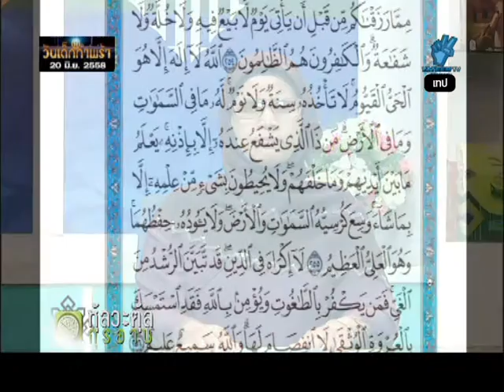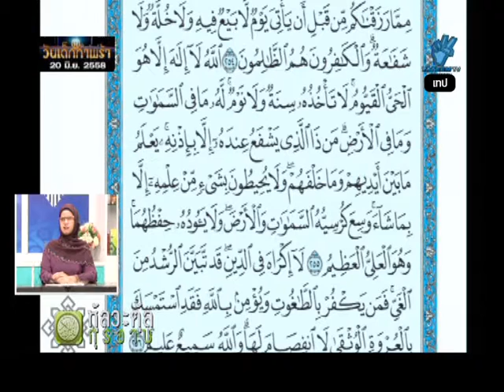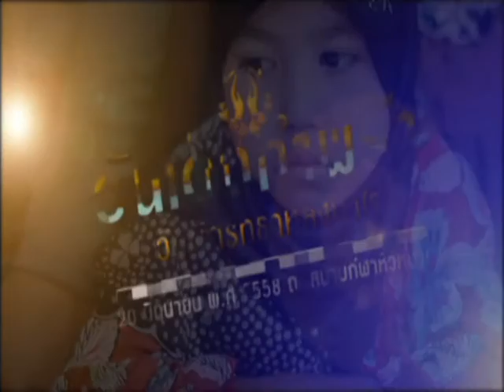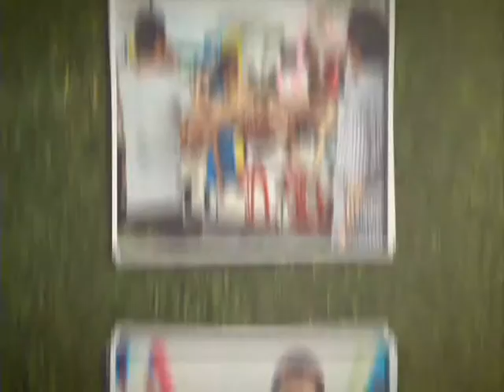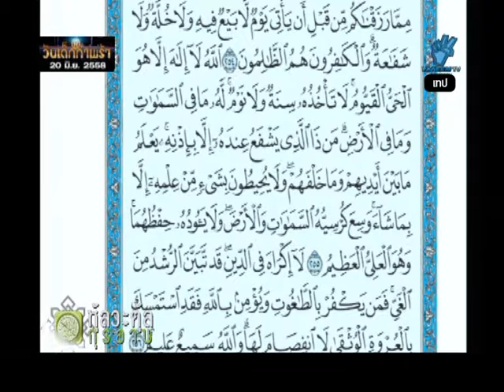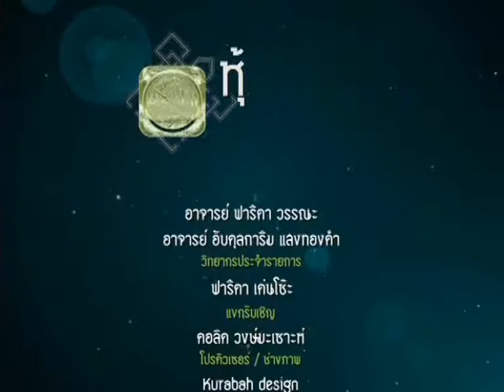หุ้ลวะตุ้ลกุรอาน 580614